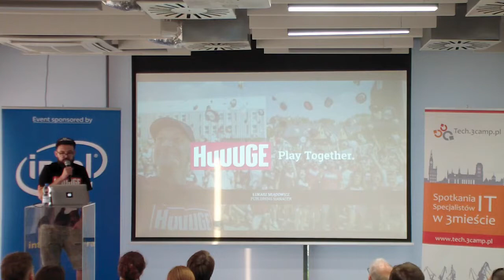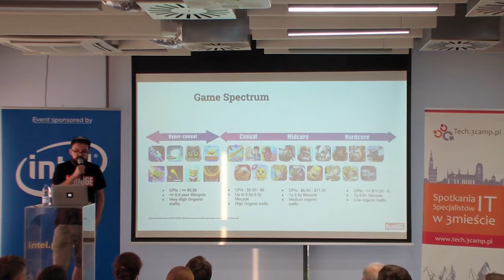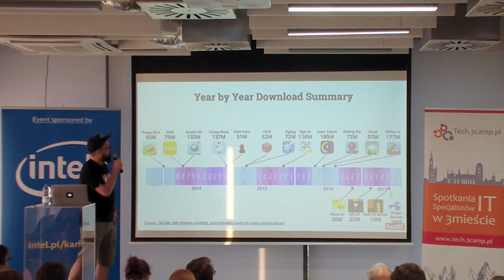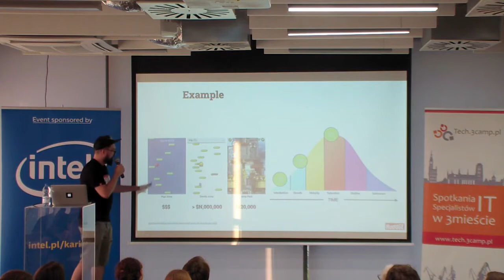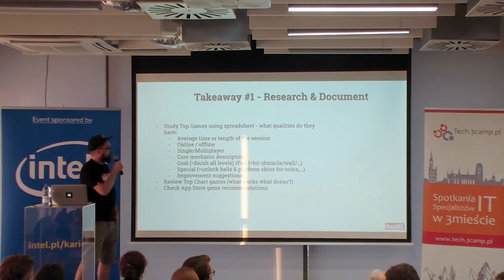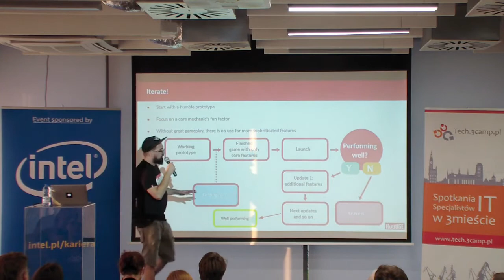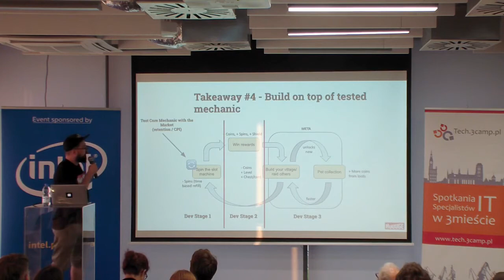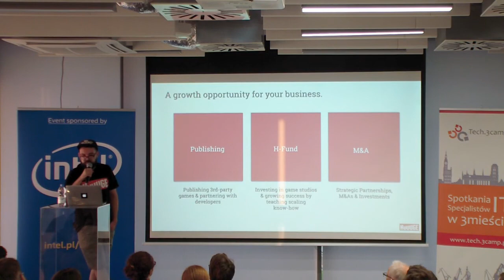Tech3camp #56 (Game Dev): Łukasz Miądowicz (HuuugeGames) – Hyper-casuals & takeaways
A must-attend session for anyone involved or wanting to learn more about the raising hyper-casual genre & data including: F2P market size, top publishers, biggest titles, KPIs, latest M&A activity & take-aways from Tap Tap Games powered by Huuuge. Take aways include overview of hyper-casual genre , important KPIs to focus on, how to monetize these games, what is important in terms of game design etc.